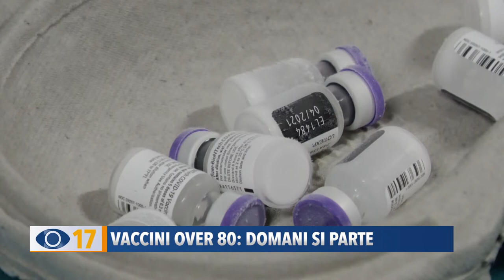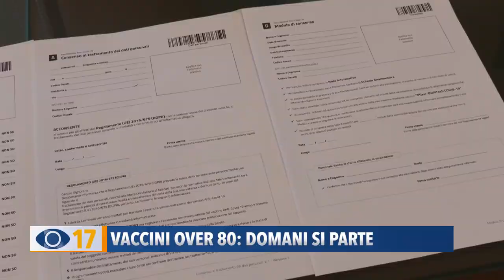Vaccini over 80: domani si parte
Al via sabato le vaccinazioni agli over 80. A Pesaro attesi più di 600 anziani; oltre 300 sia a Fano che a Urbino.